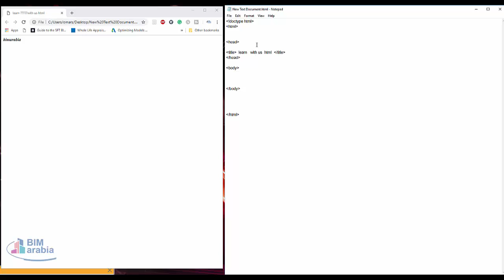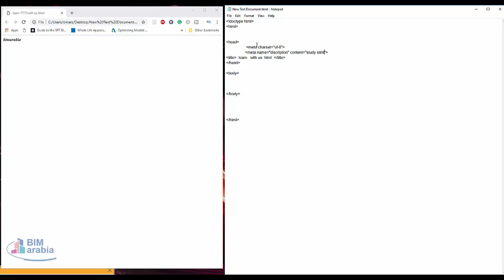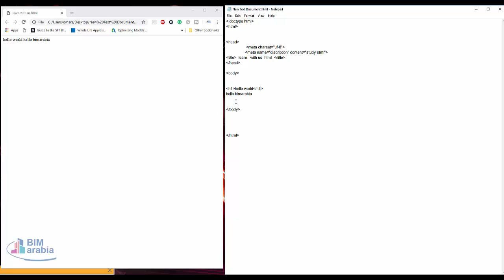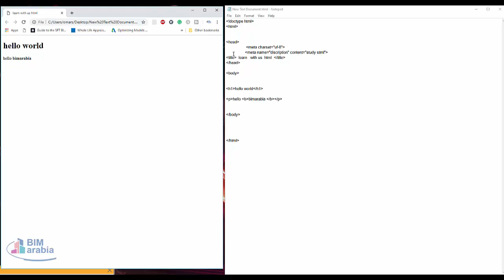01 HTML للمبتدئين